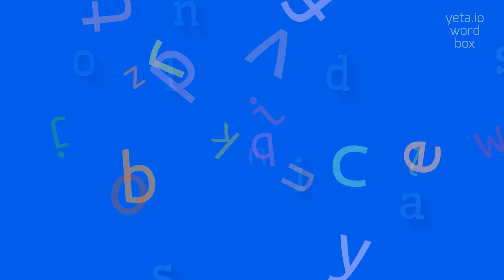LEONIDAS'S - HOW TO PRONOUNCE LEONIDAS'S?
LEONIDAS'S - Say it right: Pronouncing Leonidas's in 2023

How do you pronounce Leonidas's?
Can you provide alternative pronunciations for Leonidas's?
Is the pronunciation of Leonidas's different from Leonidas alone?
What is the correct way to say Leonidas's?
LEONIDAS'S Meaning And Definition:
Leonidas's is a possessive form of the noun Leonidas, indicating that something belongs to or is associated with Leonidas.
LEONIDAS'S Pronunciation:
To pronounce Leonidas's, say lee-oh-NYE-dus-iz.
Alternatively, you can say lee-oh-NYE-duh-zuh.
Use LEONIDAS'S In Your Speech:
1. The historian wrote a book about Leonidas's life
2. Visitors come to see Leonidas's tomb
3. The museum displays Leonidas's artifacts
Please answer in comments for the most popular LEONIDAS'S questions:
1. What were Leonidas's most notable achievements?
2. How did Leonidas's leadership impact his people?
3. What is known about Leonidas's legacy?
4. What was the significance of Leonidas's sword in battle?
5. How did Leonidas's armor protect him in combat?